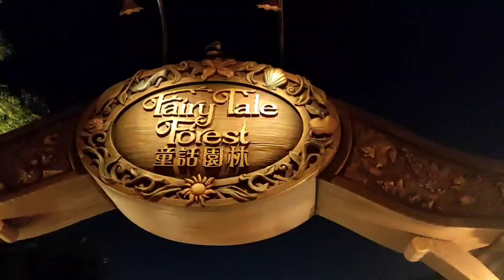HK Disneyland Parade of lights.../ Gems lifestyle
Hi I'm Miss Gem's lifestyle an OFW in Hong Kong, my videos are all about my life and all my struggles and sacrifices as an OFW, I also features my hiking experiences and some beautiful scenery in this place,,,I will try my best to upload videos at least every week,,,Please follow me guys and don't forget to Like and Subscribe and leave suggestions and comments for more uploads...God bless Us All!!! Stay Safe everyone...